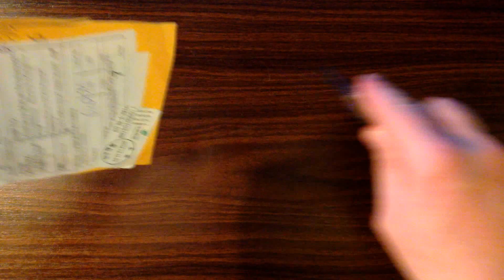Брелок - спортсмен на велосипеде